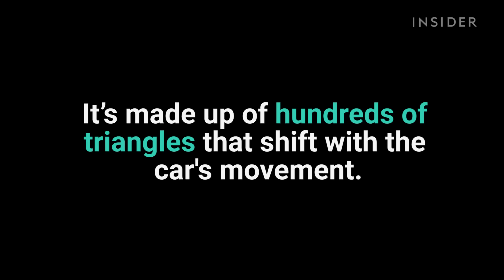BMW unveils shape-shifting car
BMW unveiled a new shape-shifting concept car.